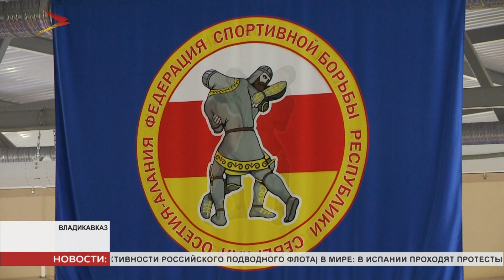В Северную Осетию на сборы приехали борцы из Монголии, Армении, Грузии и Индии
Порядка 60 борцов из 4 стран мира приехали в Северную Осетию на сборы. Это спортсмены из Монголии, Армении, Грузии и Индии. Сейчас они готовятся к европейскому лицензионному турниру. Это важный этап. В случае, если спортсмен выходит в финальную схватку, сборная получает право выступить в определенной весовой категории. Соревнования пройдут через месяц в Венгрии.

Поделиться опытом, перенять лучшее от осетинской школы борьбы приехала сборная Армении. В ее составе титулованный борец Саркис Овсепян. За эту сборную выступает и наш земляк Хаджимурат Гацалов. Еще один из сильнейших спортсменов - Арсен Арутюнян. В прошлом году он выиграл чемпионат Европы, а в этом стал бронзовым призером. На сборы борец возлагает большие надежды. Ведь именно качественная подготовка может послужить залогом предстоящих побед на соревнованиях.

Спортсмены из Грузии тоже приехали в Северную Осетию, чтобы улучшить свои навыки. В их составе уже есть именитые вольники, такие как Автандил Кенчадзе. Сборная Грузии не в первый раз проводит сборы здесь.

А это сборная Монголии. Они тренируются в Северной Осетии тоже не впервые. В составе команды 12 спортсменов. Среди них призеры чемпионата мира, Азии и Азиатских игр.

Улучшить навыки и побороться на одном ковре с достойными спортсменами - это для ребят главная задача.

Хетаг Плиев
Мы рядом в:
ok.ru/irystontv